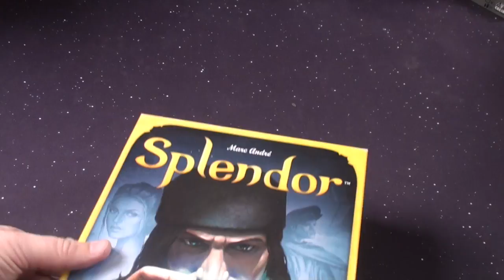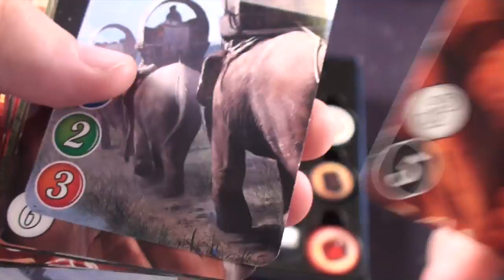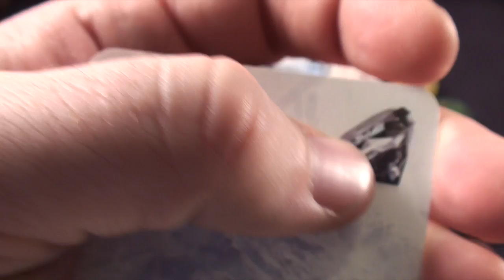Splendor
Purge Reviews Splendor